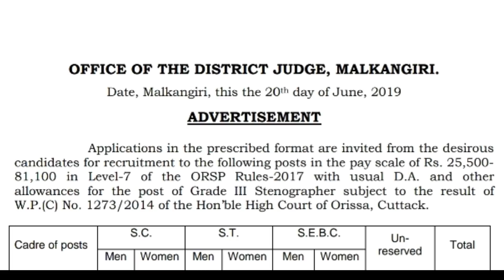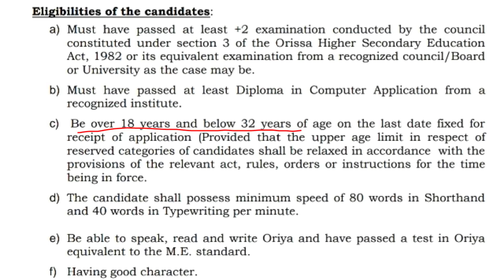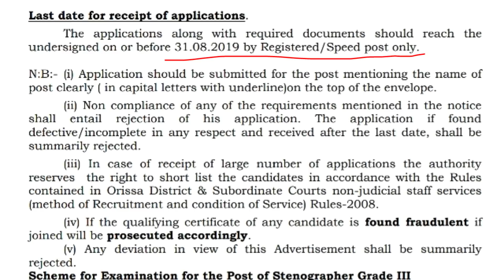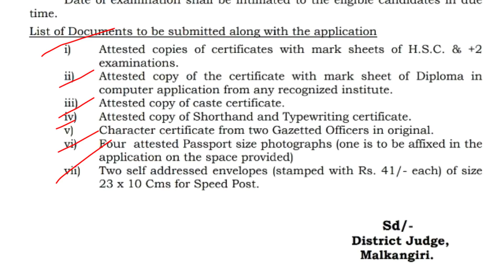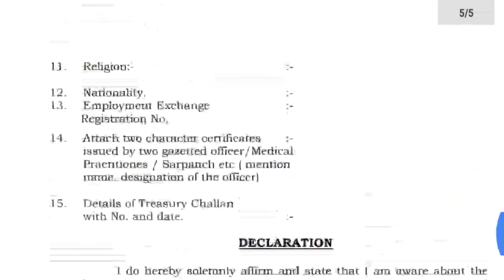+2 ପାସ ହେଇଥିଲେ ଆବେଦନ କରି ପାରିବେ, ଜିଲ୍ଲା ସ୍ତରୀୟ ନିଯୁକ୍ତି ସୁଯୋଗ, ସବୁ ପ୍ରାଥୀମାନେ ଆବେଦନ କରି ପାରିବେ.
+2 ପାସ ହେଇଥିଲେ ଆବେଦନ କରି ପାରିବେ.
ଜିଲ୍ଲା ସ୍ତରୀୟ ନିଯୁକ୍ତି ସୁଯୋଗ.
ସବୁ ପ୍ରାଥୀମାନେ ଆବେଦନ କରି ପାରିବେ.

Maheswar Sethi